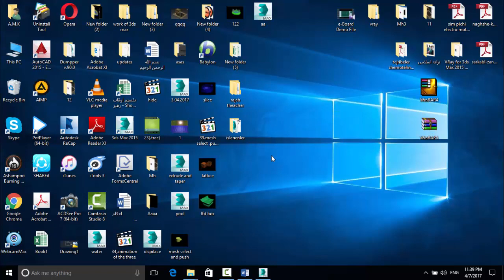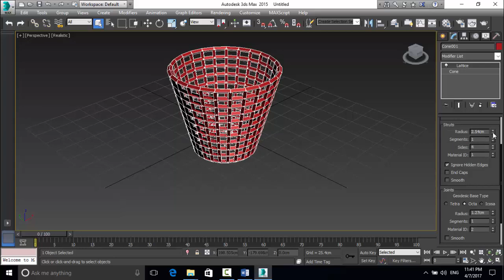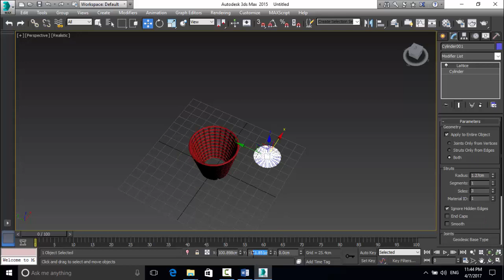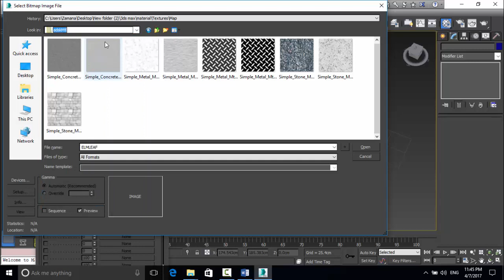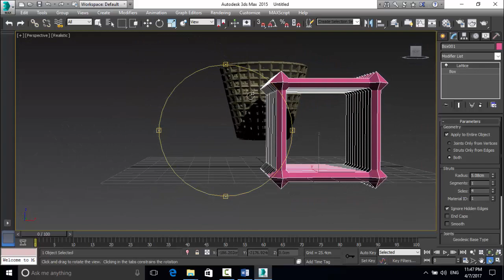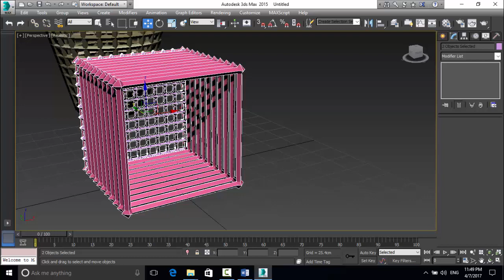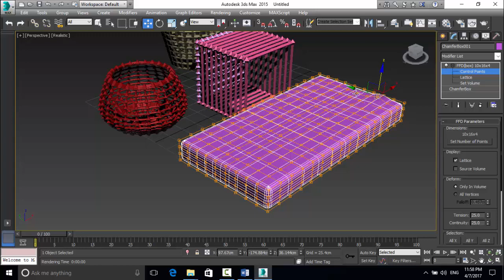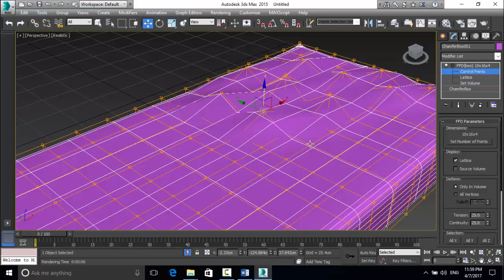40 p ffd box and lattice درس ۴۰